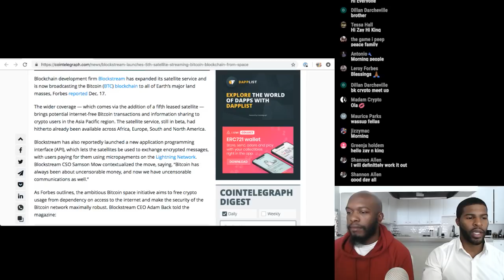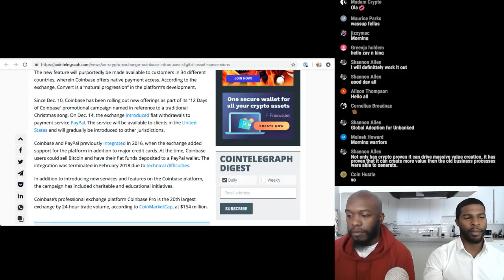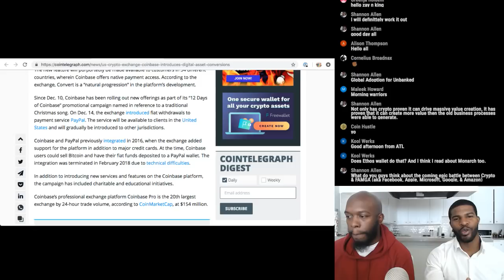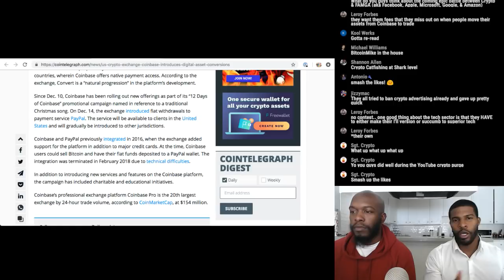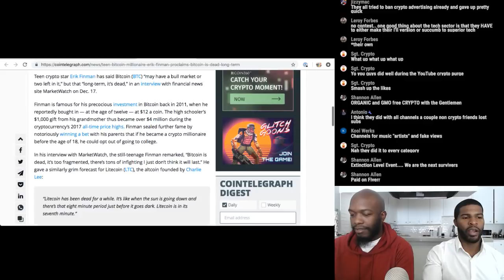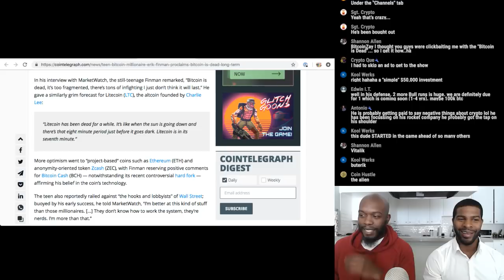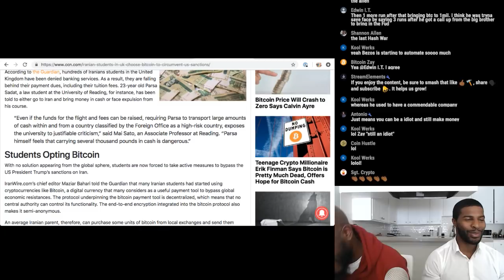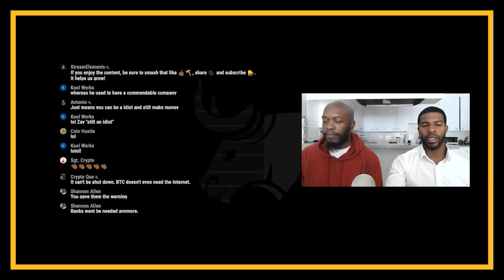BITCOIN IS DEAD! Blockstream and Satellites, Coinbase Conversions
The Gentlemen of Crypto EP. 306 -

We are Ambassadors for Cryptic Coin and will be giving away free coins to everyone who downloads the wallet!! Post your address and you will receive free coins!!

Our show, The Gentleman of Crypto, is a daily live broadcast that explores the Bitcoin and cryptocurrency world. We discuss international topics, news updates and future innovations everyday at 10am PST (5PM UTC).

(Bitcoin, Litecoin, Ethereum, Bcash)

***Not a whole Bitcoin, a few dollars USD worth***